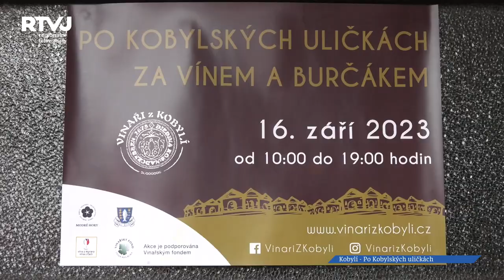Po Kobylských uličkách se vydali lidé za vínem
Vyhlášené Kobylské vinařské uličky. Každá je jiná, každá má jinou atmosféru, každá má své kouzlo, každý si může vybrat dle libosti a ideální je vidět je všechny i s otevřenými sklípky a vinařstvími. Takovou možnost nabízí akce místních vinařů nazvaná „Po Kobylských uličkách za vínem“. Po kolikáté se akce již konala?